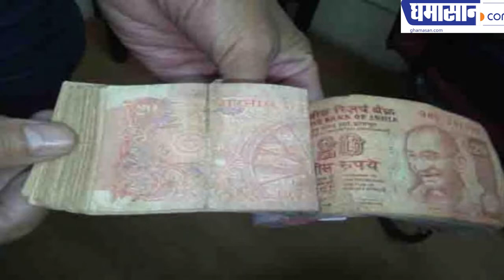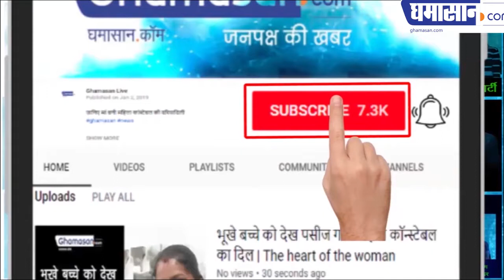टुकड़े - टुकड़े नोट भी बैंक को लेना ही पड़ेगा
रिजर्व बैंक ने दिए आदेश